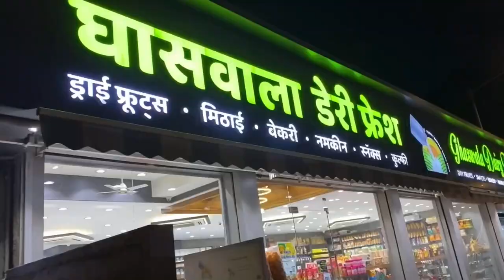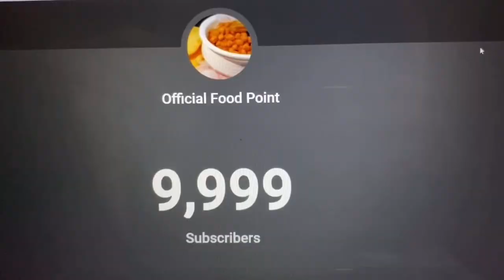10k Subscribers Celebration Vlog || *Funny & Emotional😁* By Amaan || Alhamdulillah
السلامُ علیکم 💖

2️⃣ DO SHARE THE RECIPE WITH YOUR LOVED ONE'S

3️⃣ AND A BIG THUMBS UP 👍  TO SHOW YOUR SUPPORT

4️⃣ THANKYOU ❤